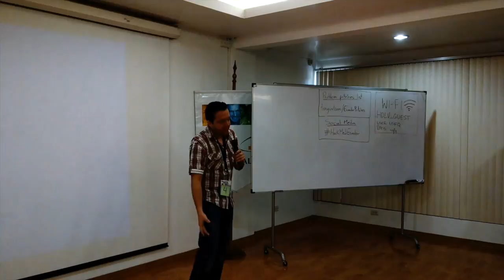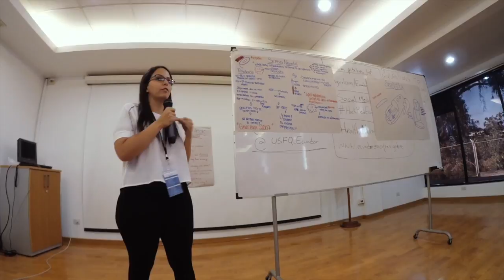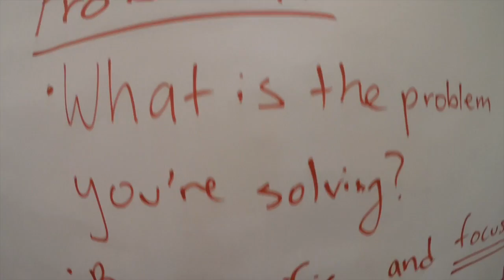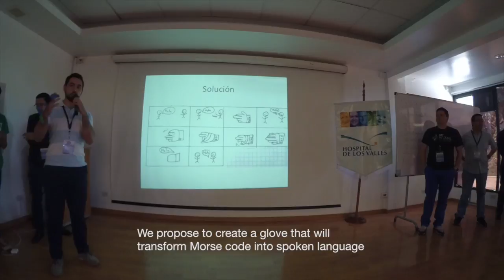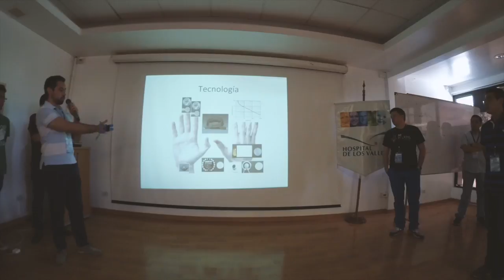HackMed Ecuador 2015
In December 2015, the a Hacking Medicine team travelled to Ecuador to run HackMed Ecuador 2015 -- the first hackathon in Ecuador aimed at medical innovation and developing ideas that can solve day-to-day problems for hospital and health care units. The event took place on 12-13th DEC, 2015, at Auditor Hospital de los Valles. More details about the event (including the winners) And you can also find ind the full Twitter transcript from the event